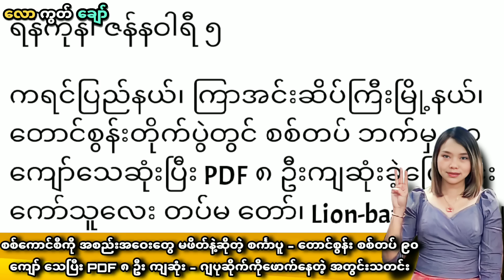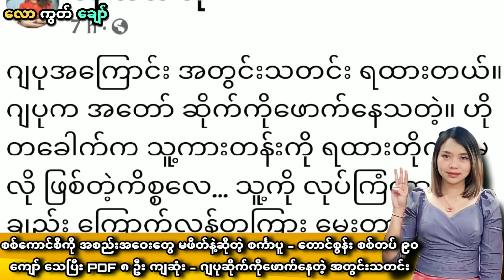ဂျပုဆိုက်ကိုဖောက်နေတဲ့ အတွင်းသတင်းနဲ့ - တောင်စွန်း စစ်တပ် ၉၀ ကျဆုံး - Myanmar News